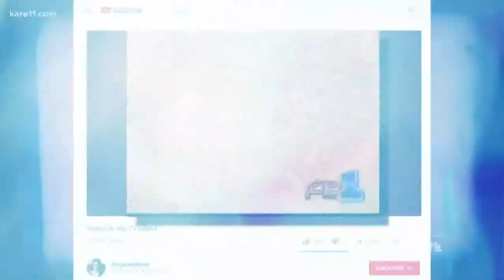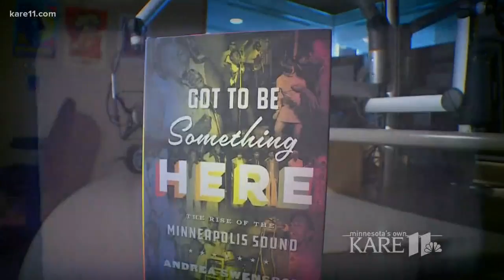Rise of the Minneapolis sound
You've heard people talk about it. The Minneapolis sound.